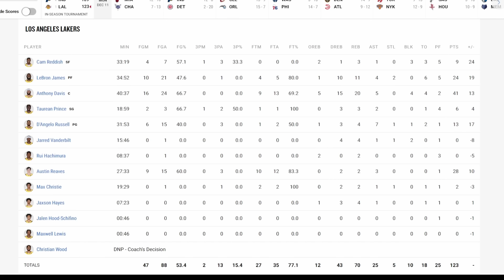Lakers vs Pacers | Lakers GameTimeTV | Lakers Team Highlights | In Season Tournament | Finals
Lakers become the first team in NBA history to win the In Season Tournament! The Lakers played such a great game and took advantage of a smaller Pacers Team with 80+ paint points, AD, Lebron and AR15 carried the load in this one. AD was just a monster in the defensive end with 40+ points and 20 +  rebounds and lebron doing his thang and Austin with a big first half!

All clips are owned by the NBA!